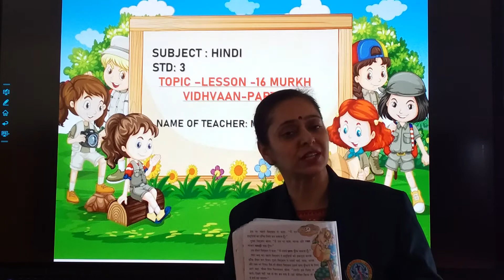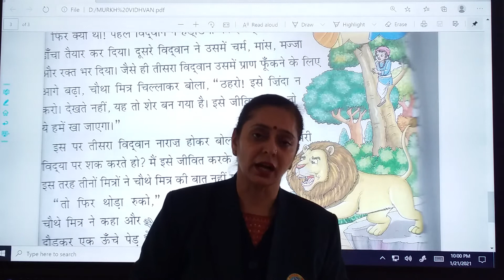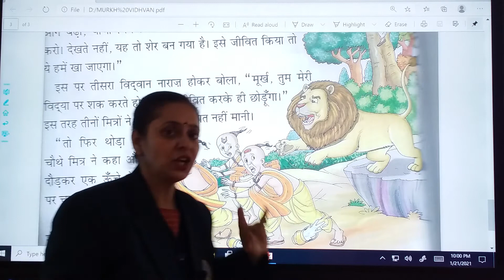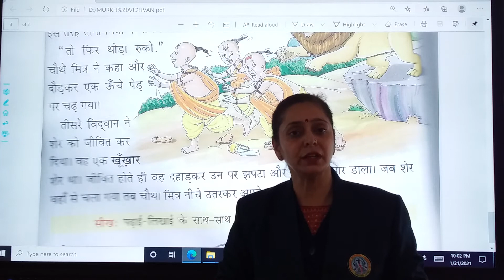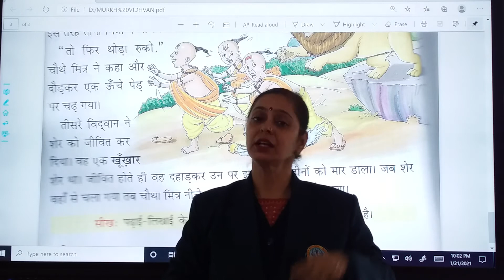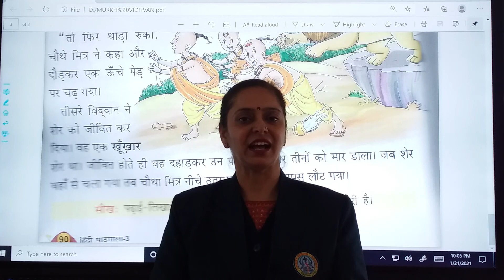STD : 3 // Hindi // Chapter : 16 // Murkh Vidhvaan (Part 4)